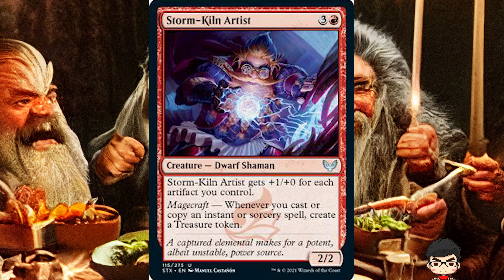ประวัติ คนแคระ คือใครในตำนานไวกิ้ง (นอร์ส) เป็นต้นแบบของจักรวาล The Lord of The Ring แหวนแห่งอำนาจ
ดู ซีรีส์ แหวนแห่งอำนาจ The Lord of the Rings The Rings of Power Season 1เต็มเรื่องได้ที่
บรรณานุกรม ข้อมูลจาก Encyclopedia of Spirits: The Ultimate Guide to the Magic of Saints, Angels, Fairies, Demons, and Ghosts (Witchcraft & Spells) by Judika Illes
FutureSkill ร่วมกับ สุริยบุตร Channel
มอบส่วนลดพิเศษ 50% สำหรับคอร์สแพคเกจรายปี สำหรับแฟนเพจ สุริยบุตร เท่านั้น
เพียงกรอกโค้ด  Code: AFFSURIYA
เพียง
1. ลงทะเบียนกับทางระบบ Future skill
2. เลือกแพ็คเกจที่ต้องการสมัคร หากใส่โค้ด AFFSURIYA ได้ส่วนลด 50% สำหรับ 1 ปี
3. เลือกวิธีการชำระเงิน มีทั้งช่องทาง ชำระผ่านบัตรเครดิต, ผ่อน 0% 4 เดือน หรือ  สแกนชำระด้วย Qrcode
 Application ธนาคารทาง Internet Banking
หากสนใจรายละเอียดเพิ่ม สามารถสอบถามเจ้าหน้าที่ได้ทางลิงค์